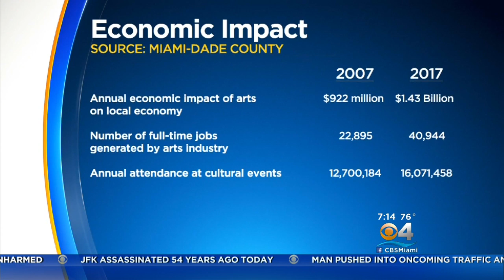Taking A Look At The Knight Foundation's Cultural & Economic Impact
Bahia Ramos is the director of arts for the Knight Foundation.